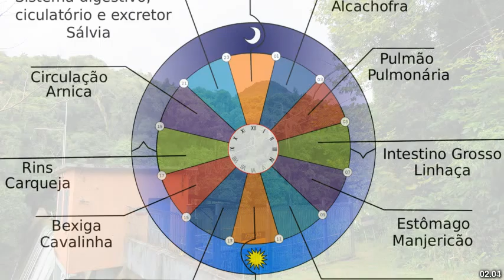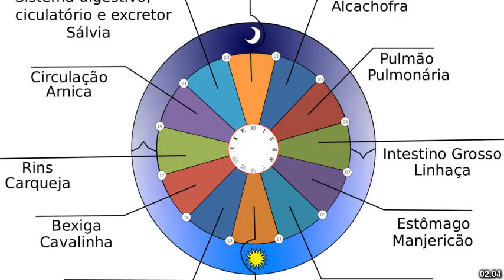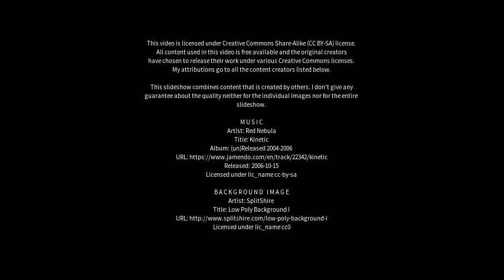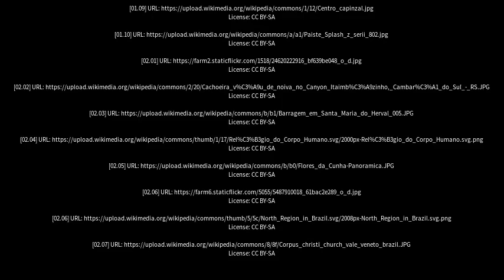Best places to visit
Best places to visit - Herval (Brazil) Best places to visit - Slideshows from all over the world - City trips, nature pictures, etc.